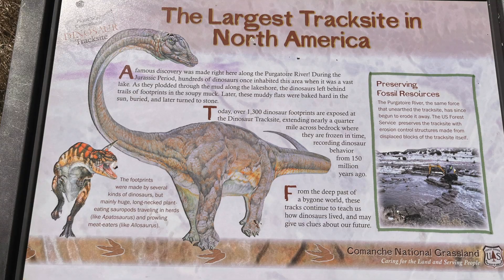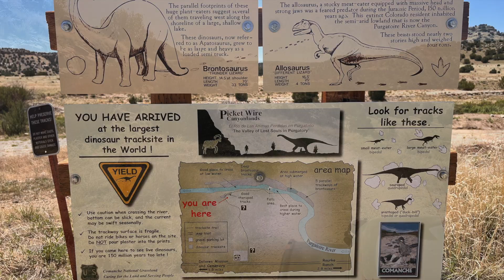Dinosaur Tracks Picket Wire Canyonlands.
This dinosaur track site is the largest found in North America.  There are over 1500 prints and 100 separate trackways. The prints are over 150 million years old.  Auto tours are conducted by the USDA Forest Service in the Comanche National Grassland in La Junta, Colorado. The track site itself is south of La Junta outside of Kim, Colorado.  It's worth checking out and Lyn was an incredible tour guide!